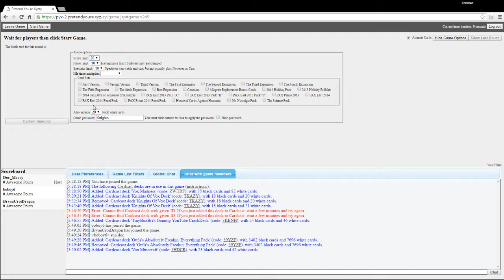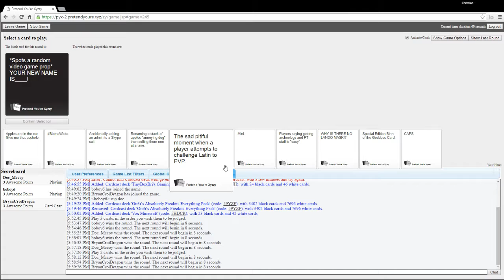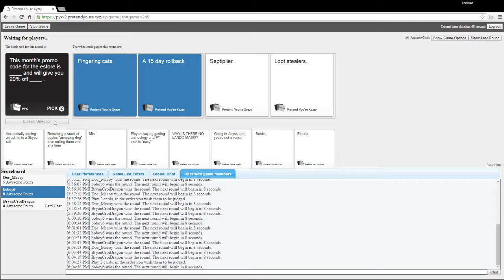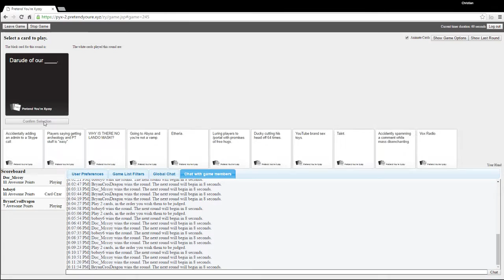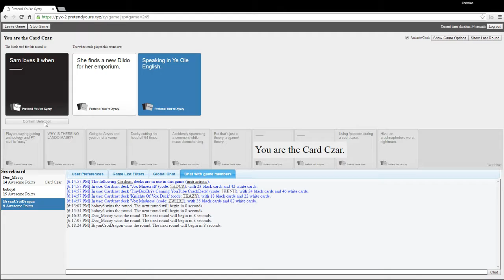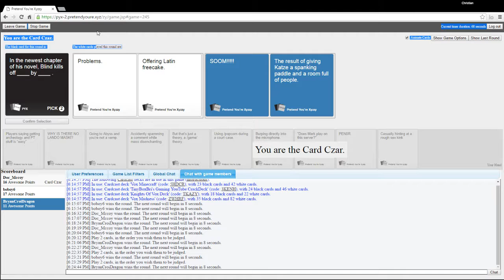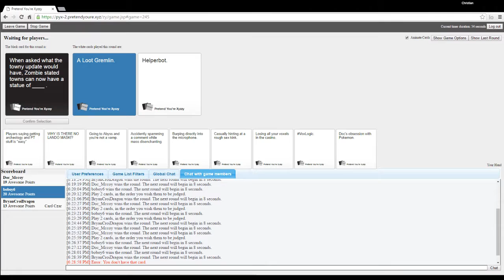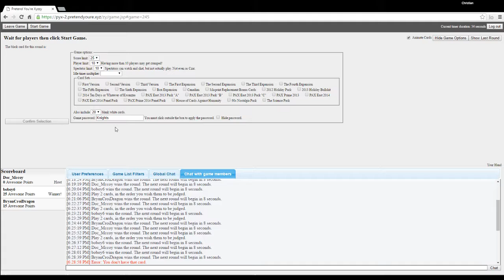We Almost Died| Cards Against Humanity #2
Me, Gimli and BryanCroiDragon almost die from laughter during this round of cards against humanity